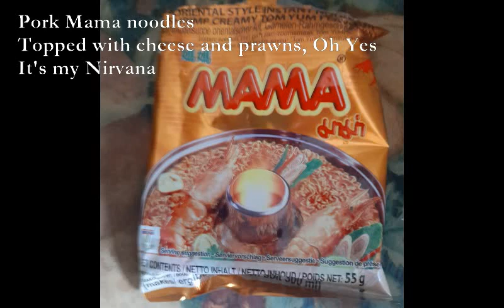August 2023 Haikus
We go to Ropley
Three old men looking for trains
Butterflies greet us

Johnny won't sell car
Rusts outside it begs for death
Like dog, can't let go

I sold all my shares
Money is like Arsenic
Poisons me slowly

I want a cottage
With a log fire and a cat
The rest is surplus

Pork Mama noodles
Topped with cheese and prawns, Oh Yes
It's my Nirvana

TJD
4th Aug 2023

1.xx0677 xx0455,  x6504x x8706x, Eb Db G7
2. Em Am B7 F#m B C#7
3. xxx210 C Dm7 Am, Am G Dm C G F
4. Em,  D Bm, E D C B Em
5. D Em Bm, F#m G D Em, G A Bm